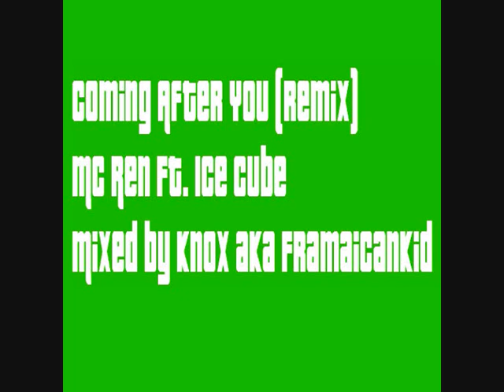Coming After You Remix - MC Ren Ft. Ice Cube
A Bit Of Old Skool Wit the Nu Skool